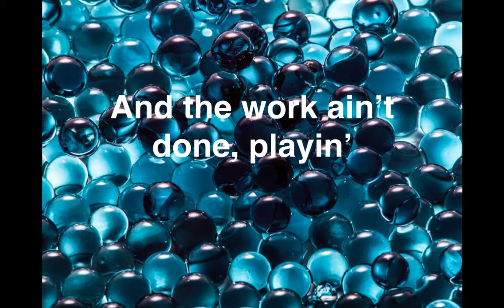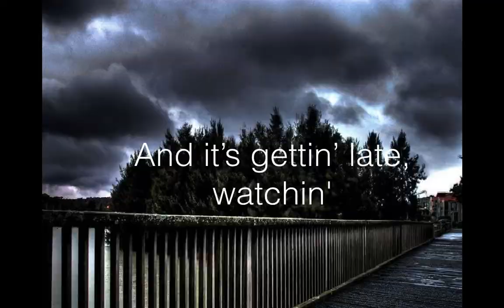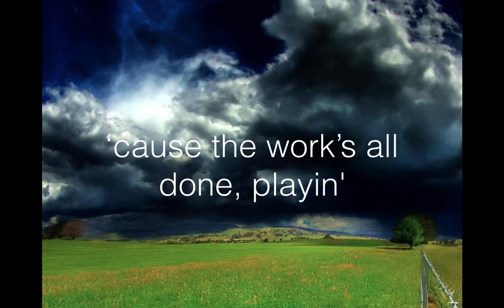See The Children Playin'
4th Grade Practice Video for Black History Month 2018
Adapted from the Alabama Making Music textbook